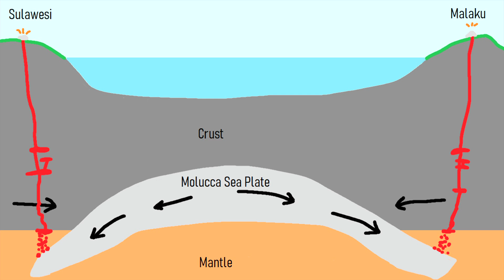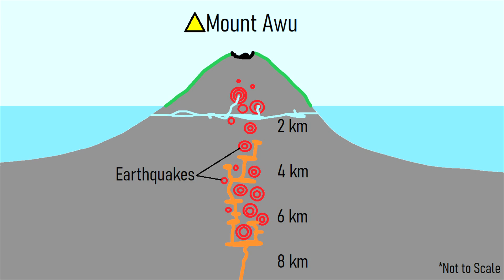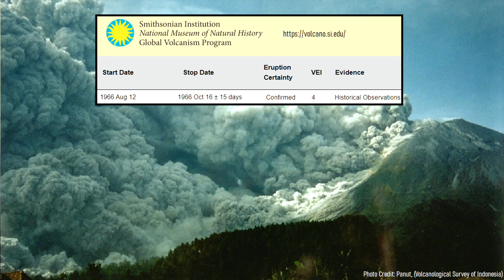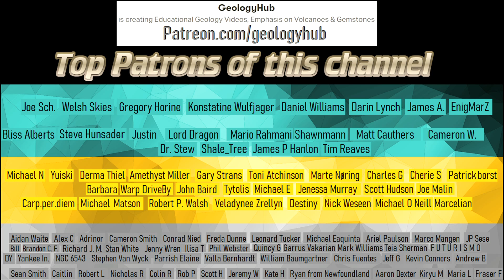Mount Awu Volcano Update; Magma is on the Move, Earthquake Swarm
The dangerous Mount Awu volcano is showing signs of unrest north of the island of Sulawesi, as more than 170 volcanic earthquakes have occurred underneath its edifice. These quakes are almost all magmatic in origin, indicating a new intrusion of magma is pushing towards the surface. Mount Awu has not erupted since 2004 and has the potential to be quite dangerous due to the natural caprock the lava dome built in 2004 in its central crater. If an eruption were to occur, the lava dome would be destroyed, creating a similar eruption to what occurred at this volcano in 1812, 1856, 1892, or 1966.

MAGMA Indonesia (click here for updates on this volcano)

Thumbnail Photo Credit: ⒸGoogle Earth, Ⓒ2022 Maxar Technologies

0:00 Awu Earthquake Swarm
0:55 Background Information
1:24 Geologic Setting
1:48 Earthquake Interpretation
2:52 Eruption Cycle
3:23 Historical Eruptions